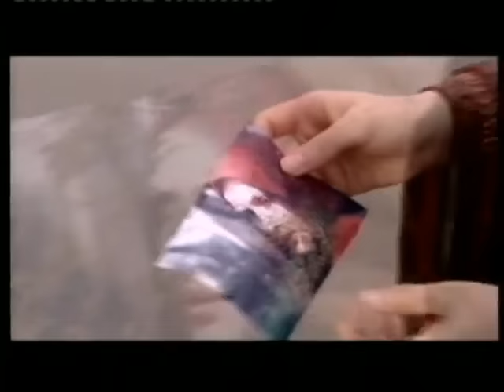Soroush - Shoughe Nafasسروش ـ شوق نفس